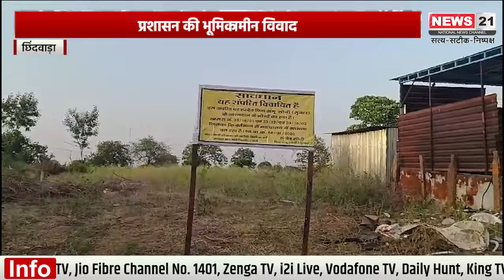छिंदवाड़ा में निजी जमीन विवाद प्रशासन की भूमिका पर उठे सवाल || News 21